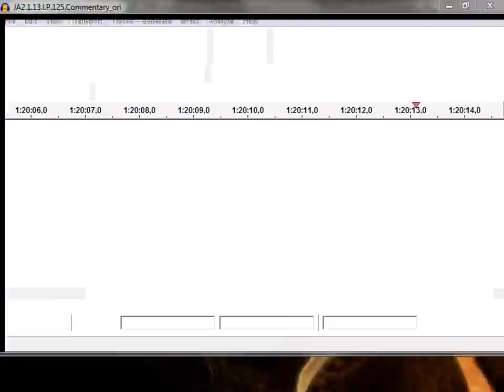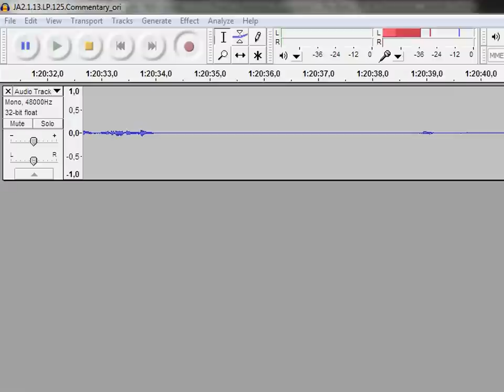Let's Play Jagged Alliance 2 1.13, Part 125 - L9 - Mobilising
Welcome to my Let's Play of Jagged Alliance 2 with mod 1.13, build 4870!

In this one-hundred-twenty-fifth part, squad 2 continues their recon of the area around Balime, stumbling upon a bargain that will help us in our strategic flexibility.

After finishing up militia training in I8, Squads 1 and 3 move out to get into position for our assault on the snobby part of the country, but are soon forced to attend semi-urgent business elsewhere.

Combat starts at 00:41:12.

Have fun!